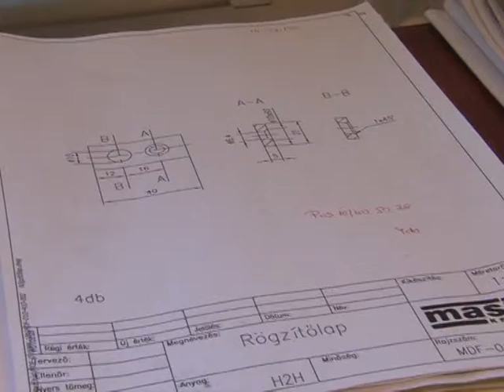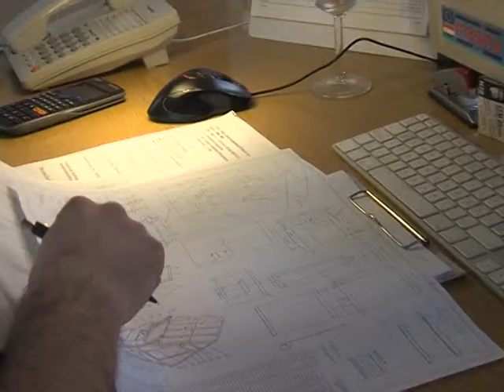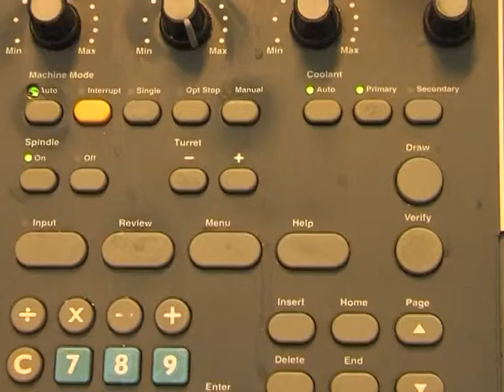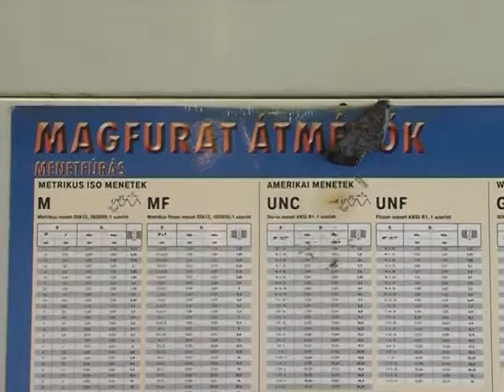Masina Kft. Gyáravató